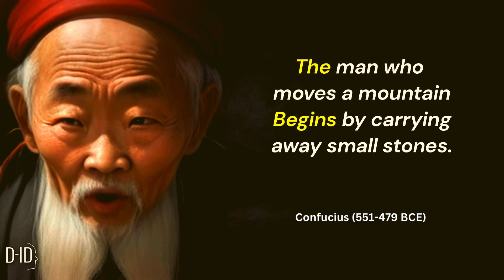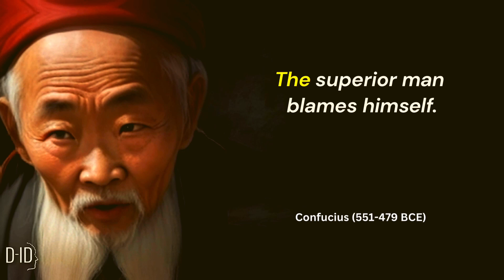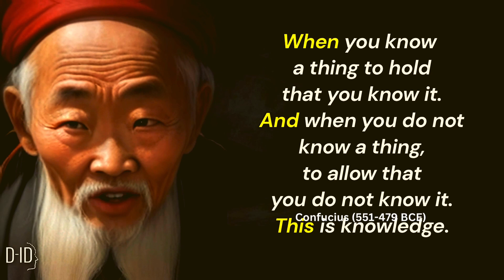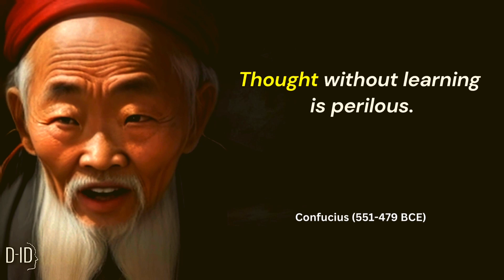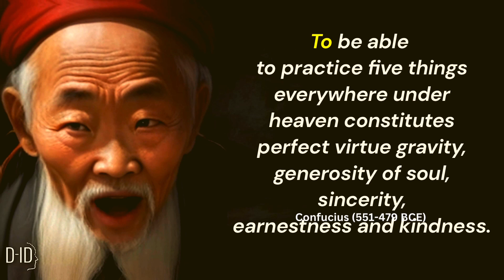"Timeless Words of Wisdom from Confucius | Ancient Philosophical Teachings"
Discover the profound wisdom of Confucius, one of history's greatest philosophers. In this enlightening video, we present 100 timeless words of wisdom from Confucius (551-479 BC), offering valuable insights for personal growth, ethical living, and achieving harmony in society. Dive into the teachings of this influential thinker and let his profound thoughts inspire and guide you on your own journey of self-discovery and enlightenment.